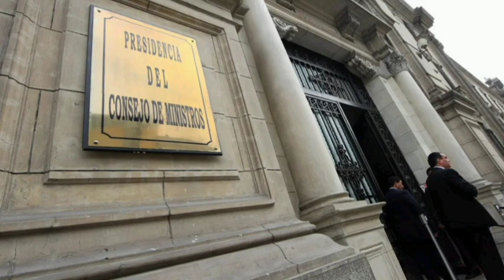ESCÁNDALO EN LA PCM SE REVELA OSCURO ENTRAMADO-NOTICIAS DE PERÚ